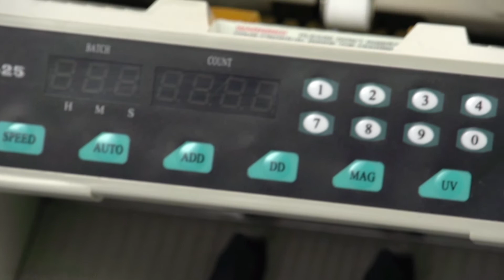Tarjeta limpiadora para contadores de billetes Waffletechnology® | How to Clean a Currency Counter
Esta tarjeta limpiadora está diseñada para limpiar contadores de moneda de distintos fabricantes. El diseño patentado de Waffletechnology® limpia las lentes que reconocen a los billetes y las superficies alrededor de las cintas y rodillos, removiendo más residuos que cualquier otro tipo de producto de limpieza. La tarjeta limpia los rodillos y caminos de alimentación. Si se mantiene quieta la tarjeta por un rato antes de soltarla para que el equipo la tome, la tarjeta pule los rodillos. Mantener estos componentes críticos en forma regular prolonga la vida útil de la unidad.

Utilice este producto para limpiar todo tipo de contadores de moneda.